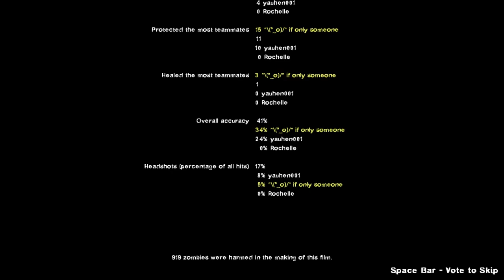Left 4 Dead 2 2016 02 19 Hard Rain Expert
Hard Rain Expert

MJ
yauhen001
0
OPrend
DeMY
if only someone

Steam Games